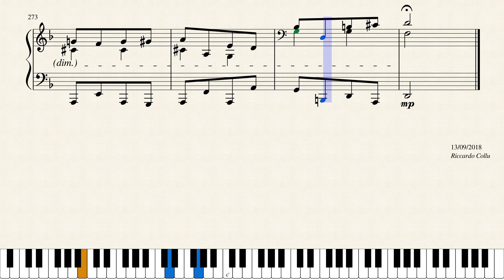Sonata "Schwanengesang" - III - Rondò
Last movement of my classical/romantic piano sonata.(better audio coming soon)